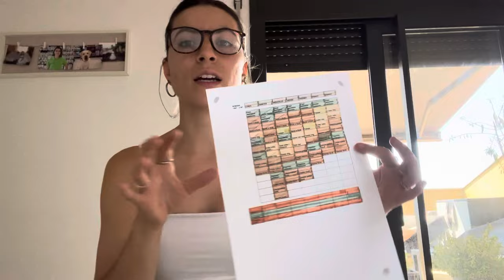He decidido tener una vida más sana y productiva